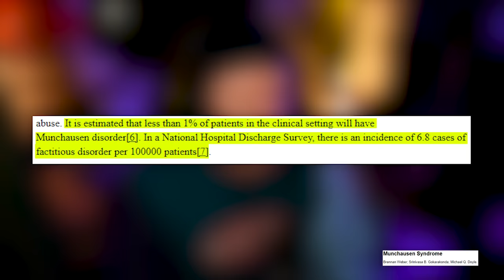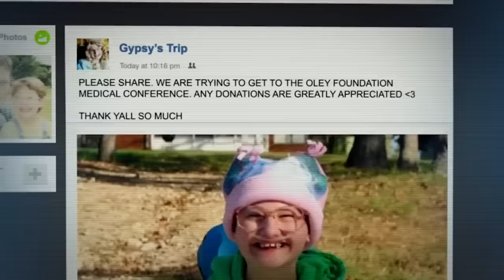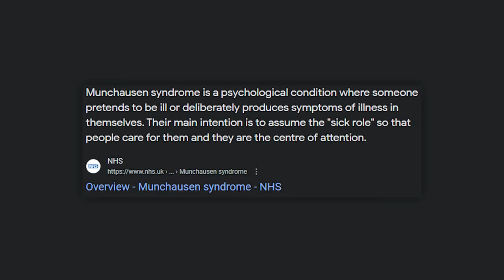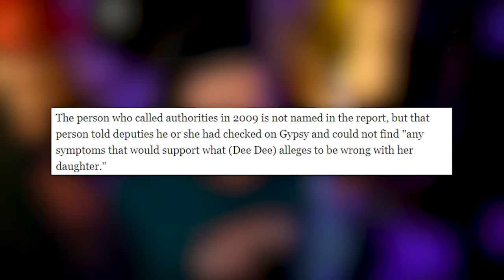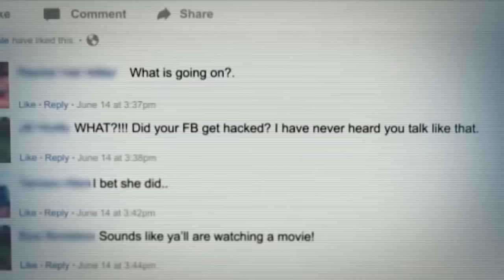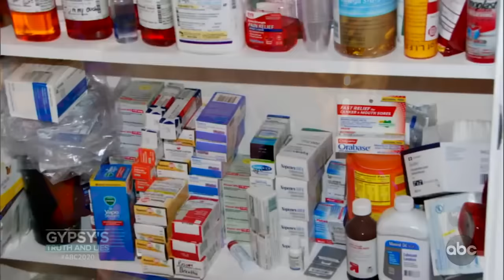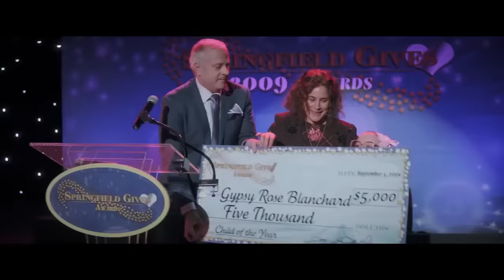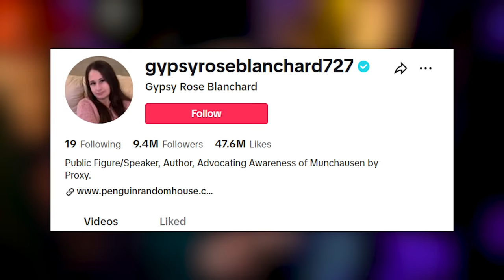The Incredibly Sad Story Of Gypsy Rose…